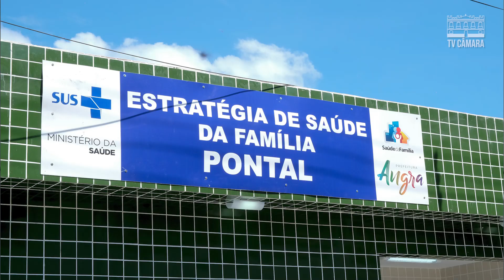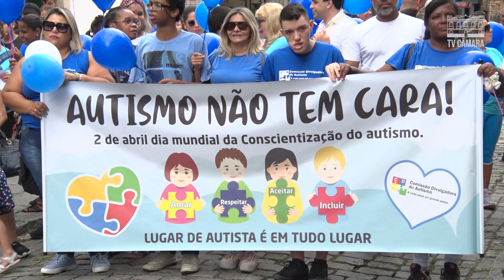Giro de Notícias - 07/04/2023